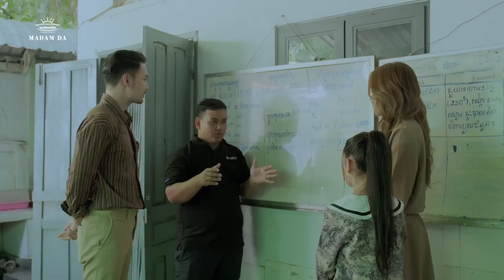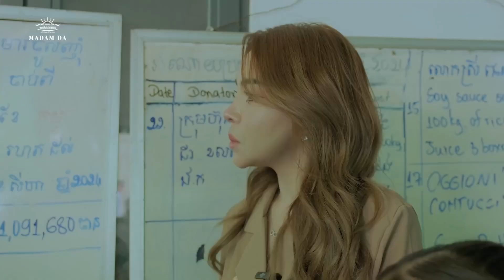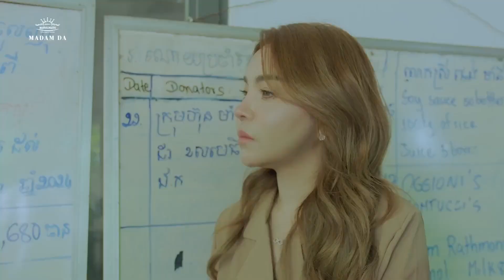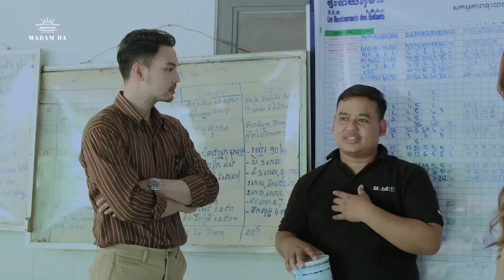ខ្មែរ ស្រលាញ់ខ្មែរ បងប្អូនត្រូវចូលរួមកសាងសមត្ថភាពដើម្បីអោយខ្លួនឯងអាចចូលរួមកសាងសង្គម!